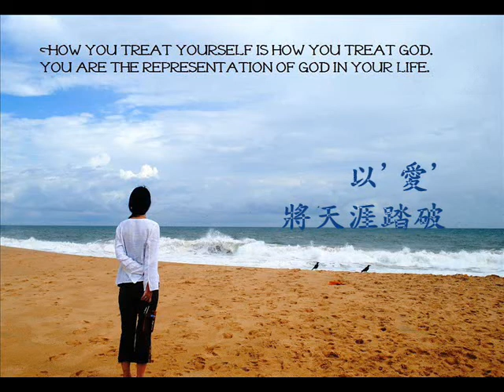我願能 by Agape Musica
我願能
曲/詞 : 天主的玻璃